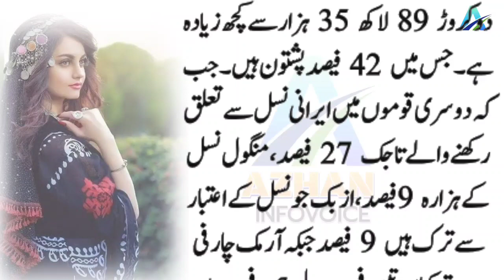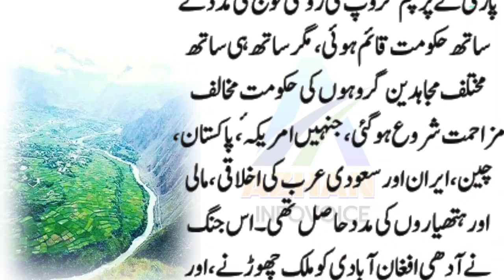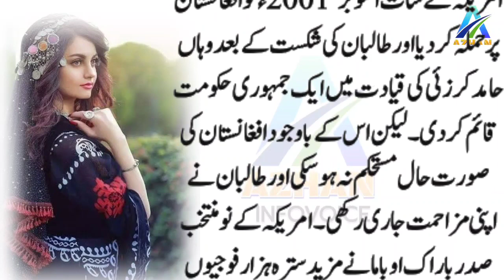Afghanistan // History of Afghanistan // War History of Afghanistan // A beautiful country in world